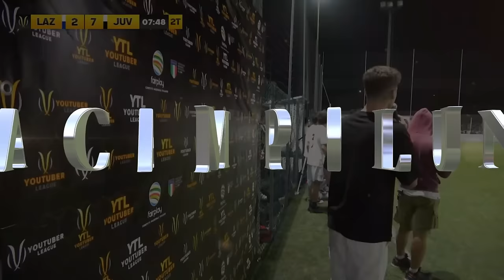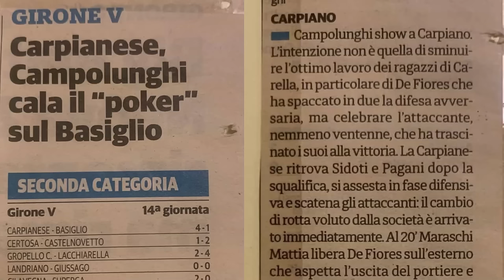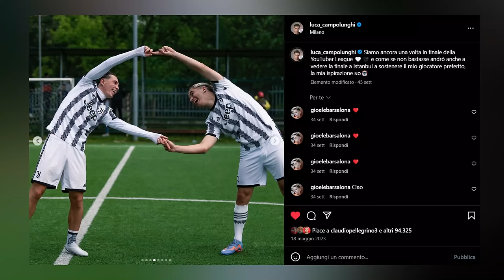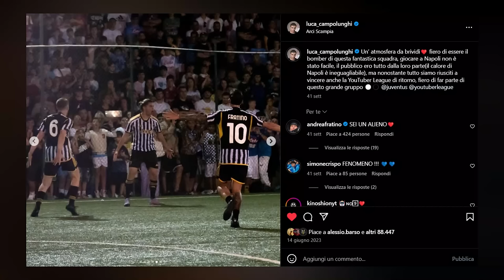La PASSIONE per lo SPORT, la RADIO e TIKTOK ► 1vs1 con...LUCA CAMPOLUNGHI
La passione fin da piccolo per calcio e motori, la scoperta di Tiktok e le numerose esperienze di vita, tra il Mondiale, la Youtuber League e la storia d'amore con Alice Muzza: Luca Campolunghi si racconta.

🙋‍♂️ Federico, 24
📍 Roma